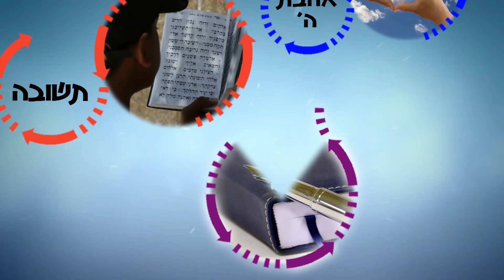איך נהיים טהורים מכל העוונות? חובה צפייה! | הרב רפאל זר HD